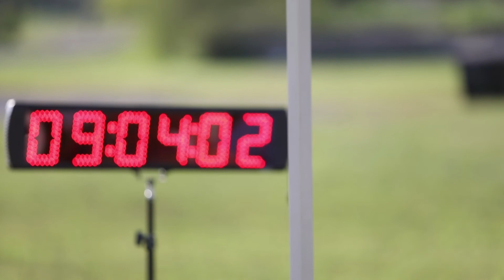Oklahoma Championship Time Trial 2018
thanks to all who came out!